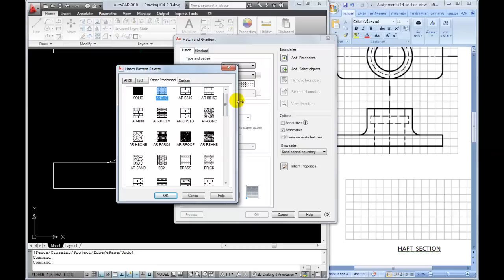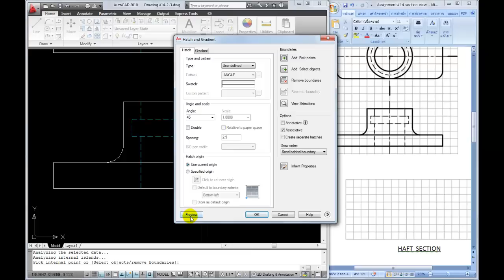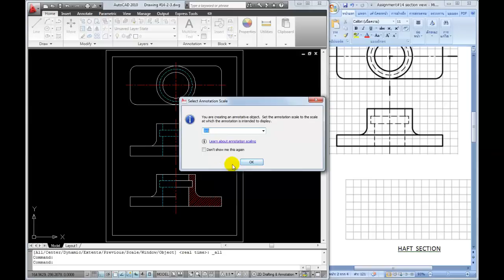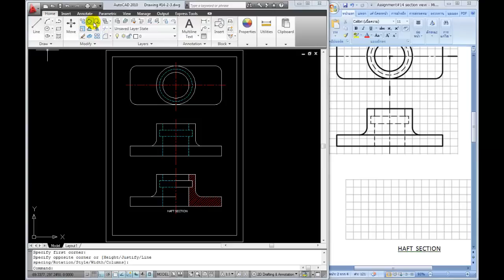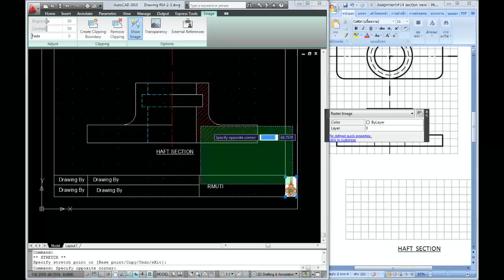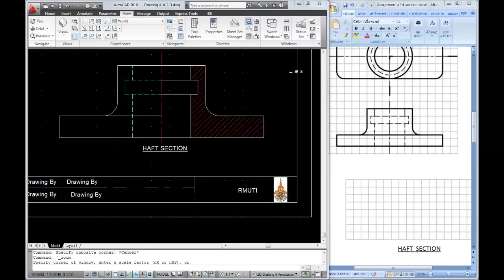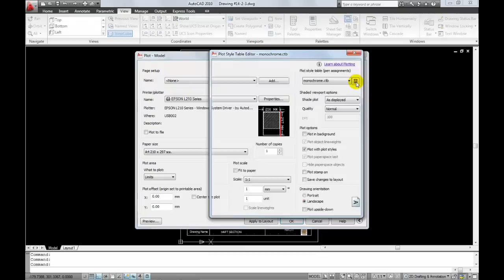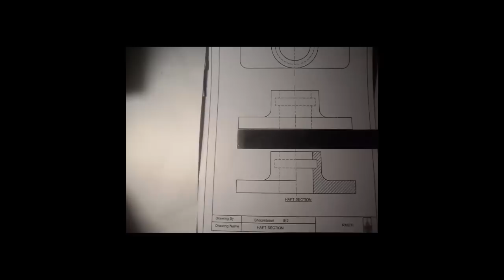การเขียนแบบ ด้วย AutoCAD ตอนที่ 3 ภาพตัดครึ่ง การเขียนตัวอักษร และการ Print